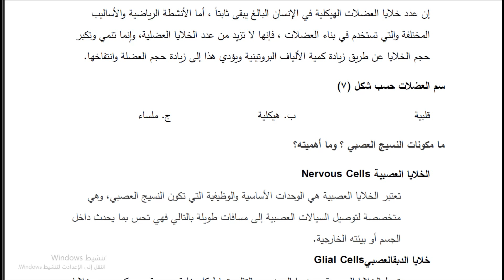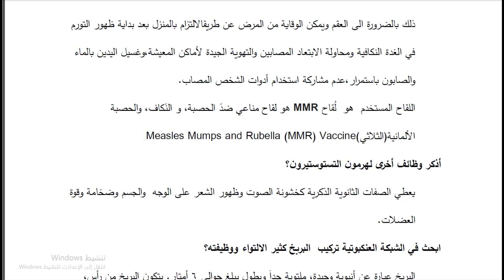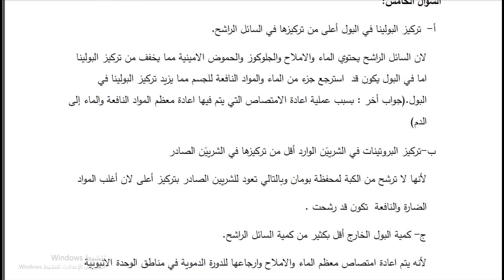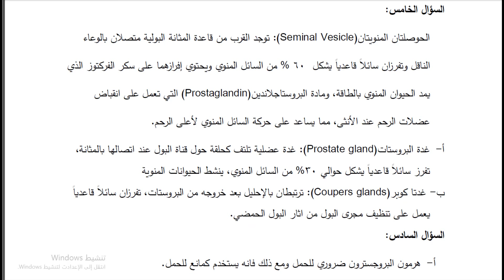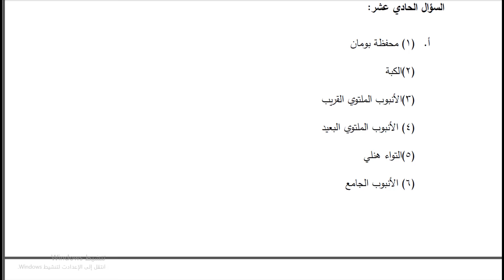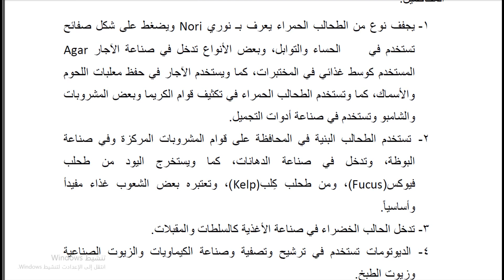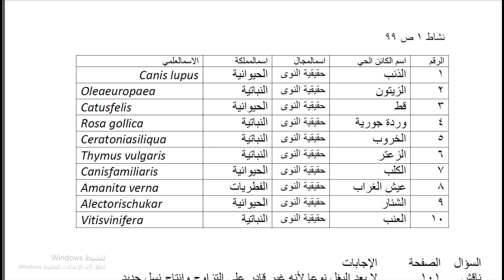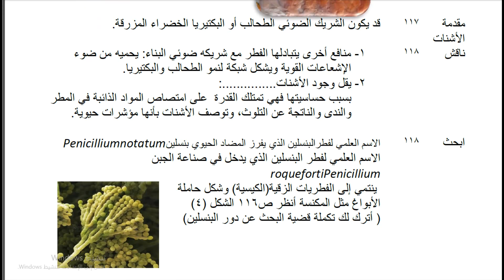حل كتاب الاحياء لصف العاشر الفصل الثاني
يمكن متابعة باقي فيديوهات الاحياء في القناة ولا تنسوا الاشتراك
كل الفيديو هات الخاصة بالاحياء هنا من حل البطاقات وأسئلة الكتاب والتى لا توجد رابطها في صندوق الوصف
حل أسئلة المحتوي والفصول والوحدات لكتاب الاحياء لصف العاشر الفصل الثاني يرجى الاشتراك وتفعيل زر التبيهات